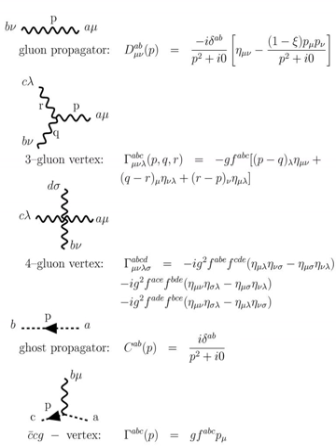Yang–Mills theory | Wikipedia audio article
This is an audio version of the Wikipedia Article:
Yang–Mills theory

00:00:32 1 History and theoretical description
00:03:43 2 Mathematical overview
00:15:34 3 Quantization
00:15:50 4 Open problems
00:30:08 5 See also

- Socrates

SUMMARY
Yang–Mills theory is a gauge theory based on the SU(N) group, or more generally any compact, reductive Lie algebra. Yang–Mills theory seeks to describe the behavior of elementary particles using these non-abelian Lie groups and is at the core of the unification of the electromagnetic force and weak forces (i.e. U(1) × SU(2)) as well as quantum chromodynamics, the theory of the strong force (based on SU(3)). Thus it forms the basis of our understanding of the Standard Model of particle physics.